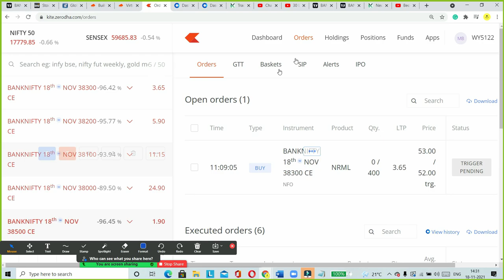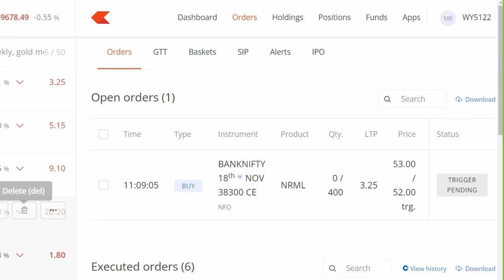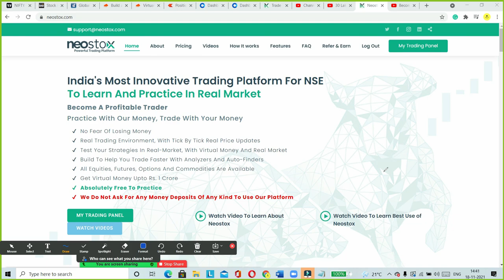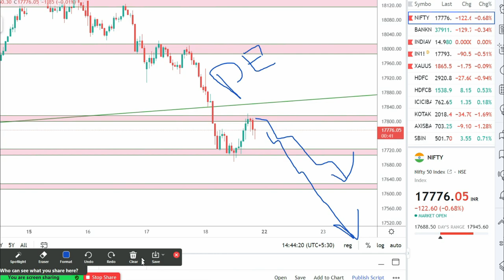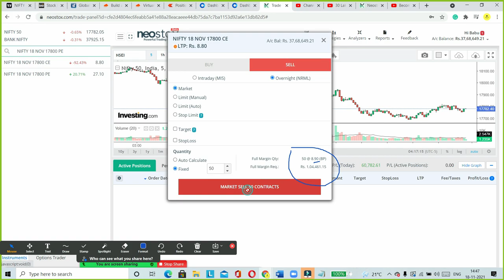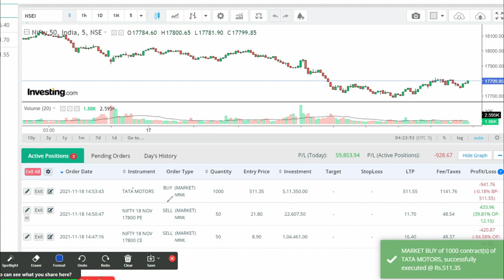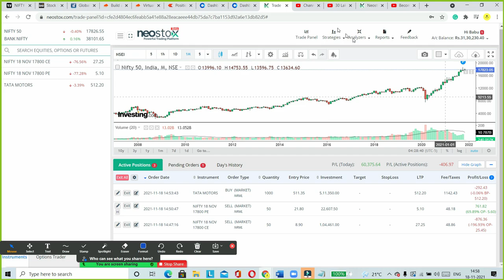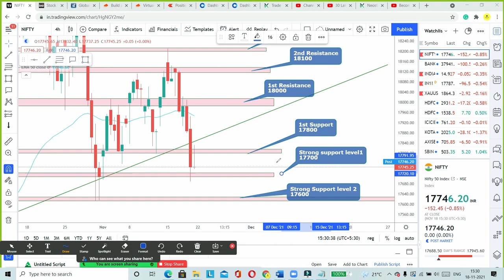HOW TO TRADE PAPER TRADING IN THE NEOSTOX PAPER TRADING PLATFORM IN TAMIL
Partner Code for Exness account
lmzw7tymyq